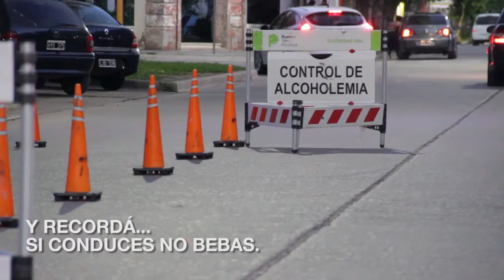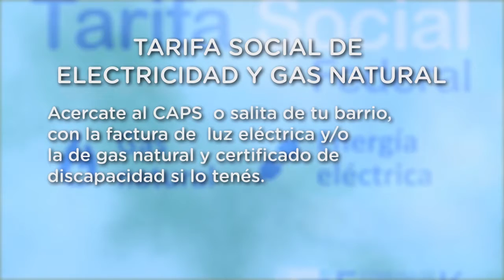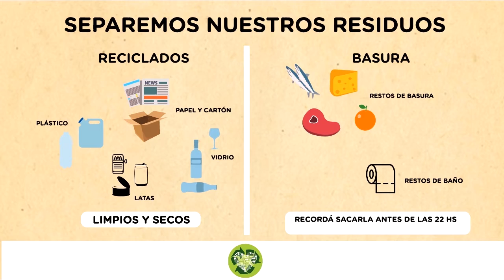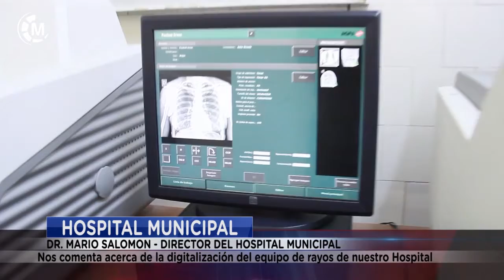Maipu Informa EDICION 1402